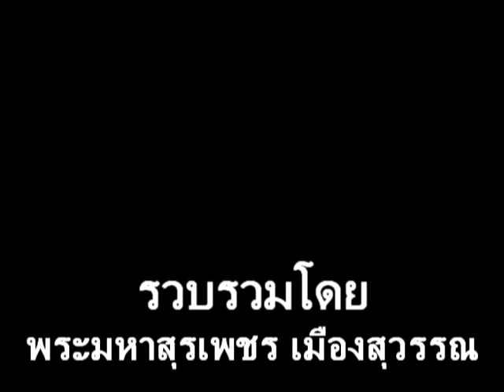suraphet 214 Teacher Alma Paige English Teaching v.6 disc 4.mpg